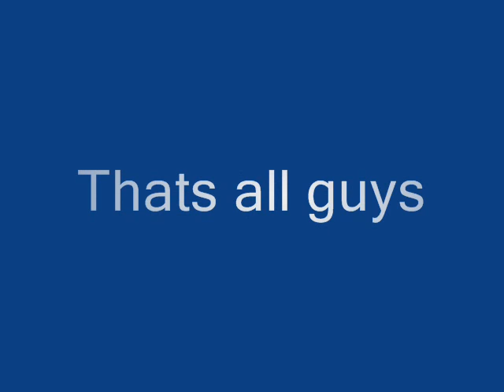spanish 2 video grace peter sean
spanish vid